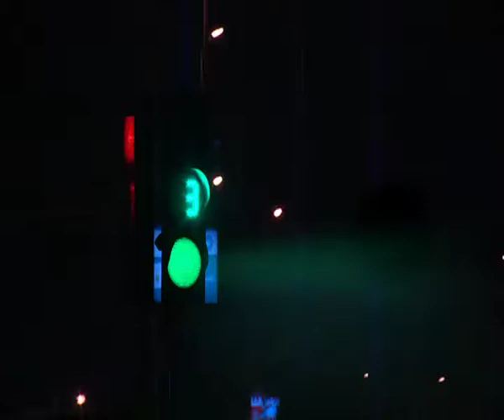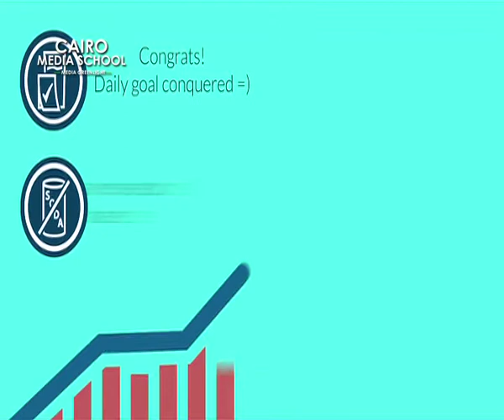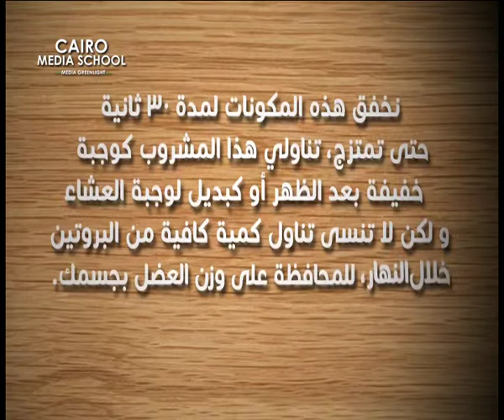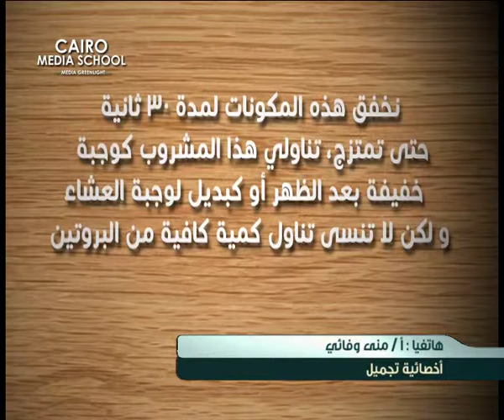Alaa Mostafa - Talkshow Host (Evening Shows) July Workshop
This is a sample showreel of one of the Talkshow workshop graduates for July 2017.

And for further information about other workshops kindly visit us